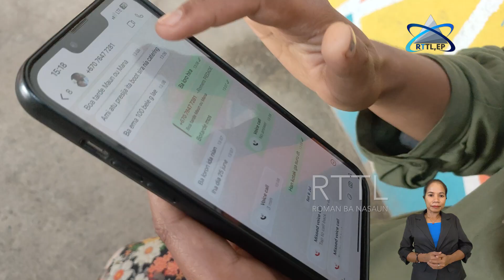MENSAJEN,UNFPA - Rosalia Elvi. M. Jose Trindade ''FOINSA'E HO DIJITÁL''